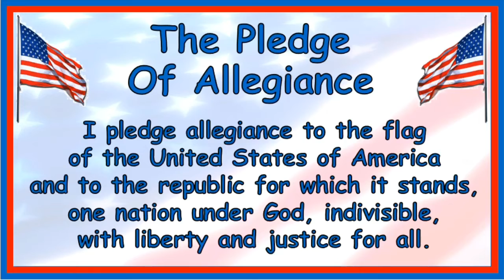GKE Morning Announcements 5/24/21